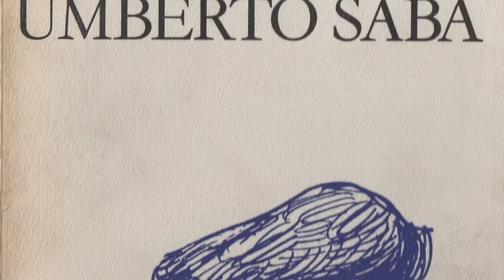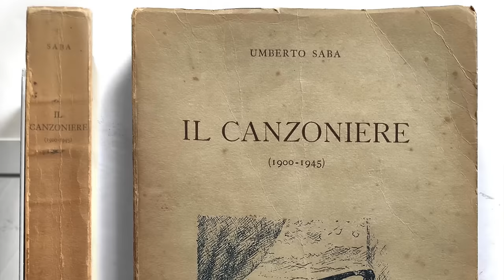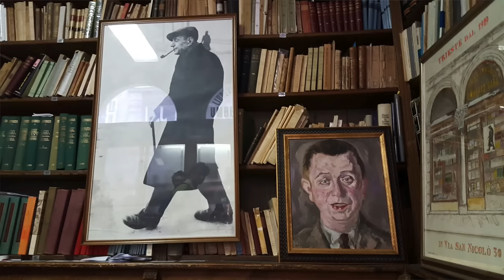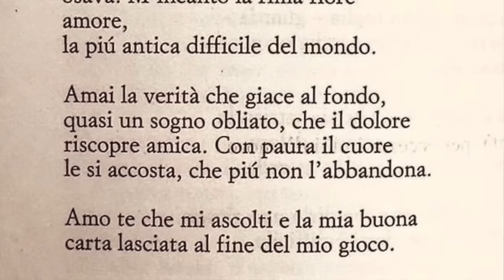UMBERTO SABA - vita, opere e poetica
Se ti piacciono parole, frasi e citazioni in Latino e Greco, le ho raccolte in un libro per te

In questa videolezione si ripercorre la vita di Umberto Saba, poeta tra i più noti della letteratura italiana del Novecento; attraverso l'analisi del "Canzoniere", la sua raccolta poetica, si individuano i temi e le riflessioni principali. Saba era un poeta atipico nello scenario del Novecento, lontano dalle avanguardie e dalle innovazioni che si tentavano in campo poetico, eppure fu originale e unico. La riflessione verte anche su "Ernesto", romanzo rimasto incompiuto e pubblicato postumo per volere dello stesso autore.